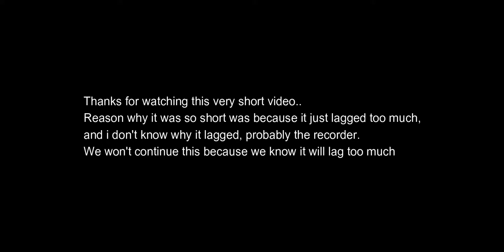Pilot Training Flight Simulator - Take-offs and Landings | Part 2 (DESC) | ROBLOX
So yeah, i am very sorry. We won't continue this series because it lags way too much for some reason, probably the recorder i don't know why.

And thanks to Lucko once again with the amazingly smooth butter landings.